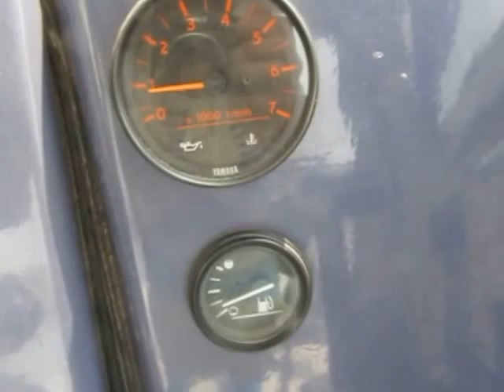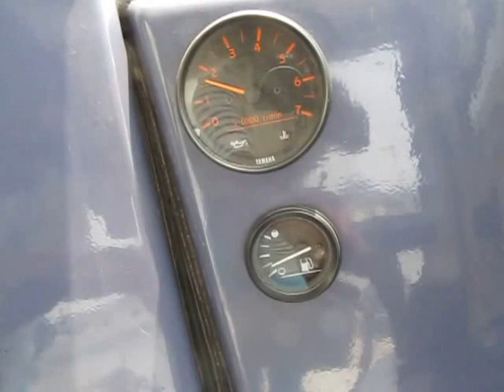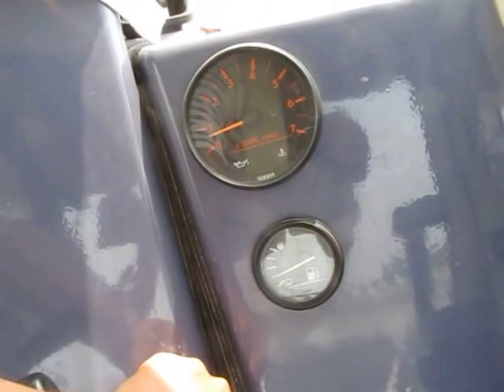船ネットよりトーハツＴＦ２３５を紹介します